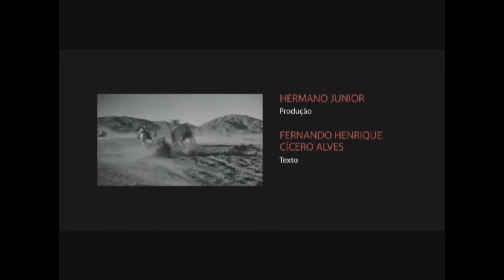Cineclube - John Ford